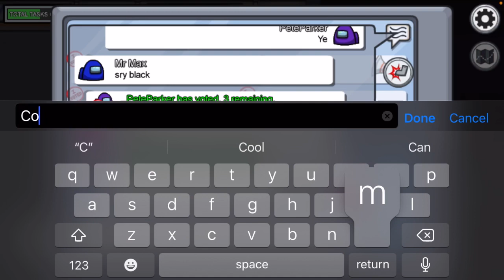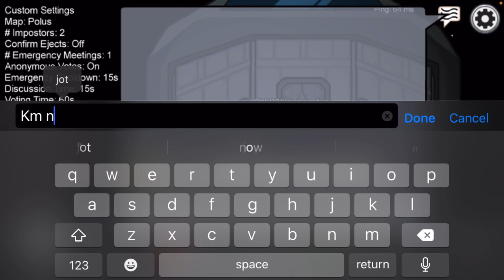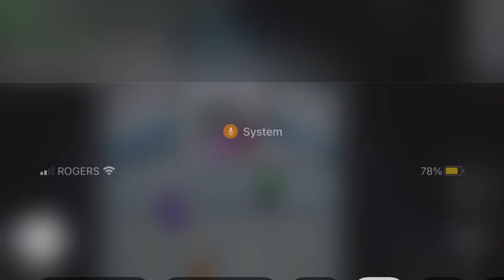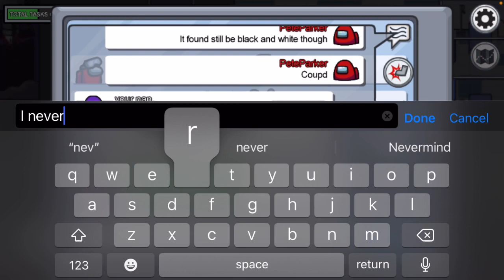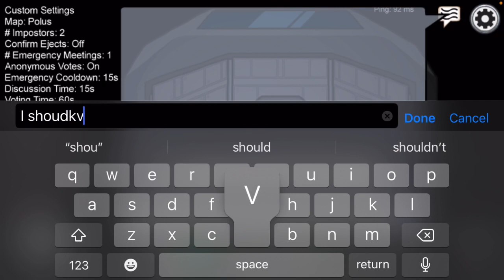When I Have Nothing To Upload, I Resort to Among Us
There’s nothing to upload anymore